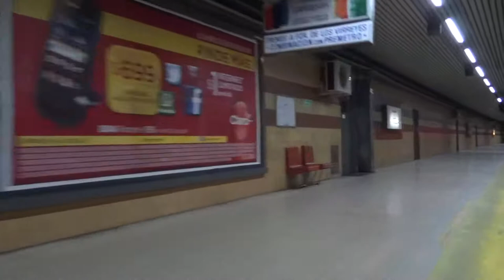[Subte - Línea E] GEE + Túneles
Recorrido visto por las ventanas de los GEE (General Eléctrica Española), el túnel y acople.

Filmado con una Sony HX9V.